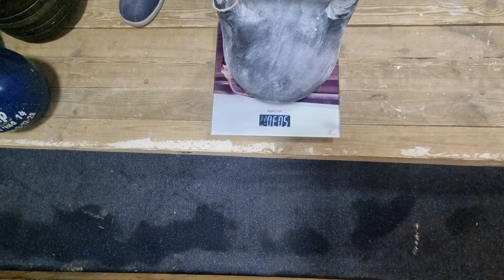Шанин Александр 2*50 кг 10 раз за минуту